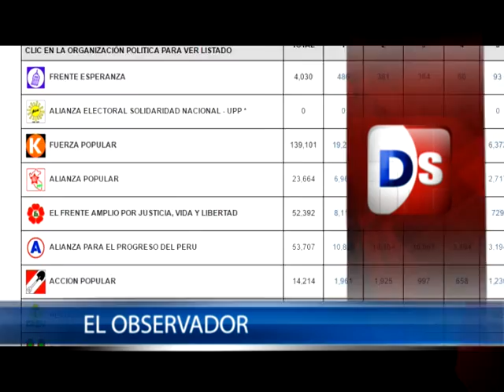OBSERVADOR 17 de ABRIL - DEBATE SEMANAL 2016